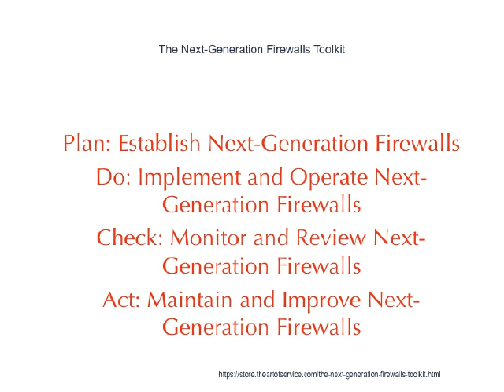The Next Generation Firewalls Toolkit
This innovative set of documents and ready-to-use templates will provide you with a head start for both learning and applying of a Next-Generation Firewalls approach that meets today's standards.